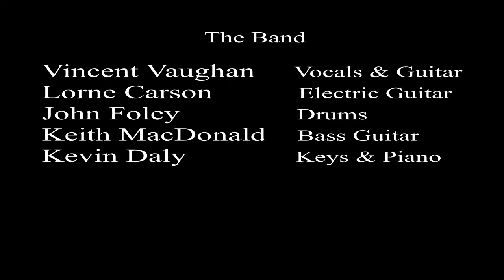Vincent Vaughan Thirty Days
An old Chuck Berry tune